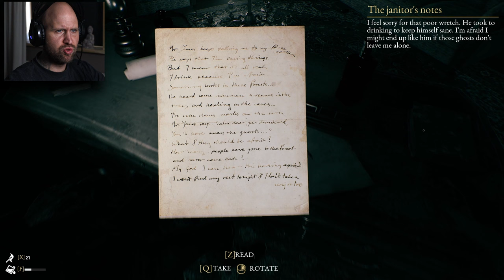SHE STILL HAUNTS MY DREAMS!! |The Beast Inside Chapter 6 ( not complete )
Chapter 6 of The Beast Inside. -This was INTENSE!